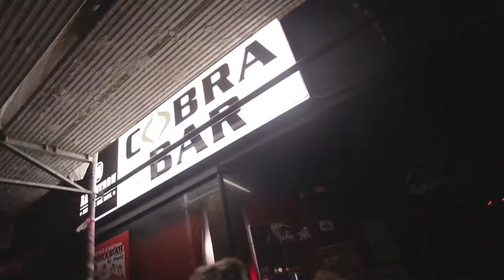TalkDOT #04 - Talk der offenen Tür | Ganze Folge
Die erste Talkshow direkt vom Hamburger Kiez. Ein Club, fünf Locations, zwei Moderatoren, eine Hausband und viele Gäste. Alles live und für später mit einem One-Shot über die gesamte Show aufgezeichnet

GÄSTE:

HOLGER STANISLAWSKI
Gelernter Masseur, Fußballprofi, Ex-St.-Pauli-Spieler und -Trainer sowie Geschäftsführer eines Supermarktes in Winterhude und bei der Fußball-EM 2016 in Frankreich für das ZDF als Experte gebucht. Großes Kino, große Gefühle, großartiger Gast - Stani kommt zu TalkDOT!

FRANK SPILKER
Der Musiker und Schriftsteller mit westfälischen Wurzeln begründete „Die Sterne“ und die sog. Hamburger Schule, deren Musik Anfang der 90-er Jahre ein neues Selbstverständnis im deutschen Popbusiness mit sich brachte.

VIKTOR HACKER
Seine Konstante im Leben ist die Tür, sagt er. Dabei hat der ehemalige Berufssoldat, ausgebildete Schauspieler, Synchronsprecher, „Heim und Garten“-Kolumnist und St. Pauli-Blogger wirklich noch ganz andere Geschichten auf Lager, z.B. eben die als Türsteher auf’m Kiez.

LUKAS NIMSCHECK
Er weiß schon seit 2013, wo Panama liegt - als ehem. Moderator des ARD-Tigerentenclubs gehört das nämlich zur Grundvoraussetzung. Mit „Deine Freunde“ begeistert er Kinder und Erwachsene gleichermaßen. Und Blaubeeren mag er auch. Oh, wie schön ist… TalkDOT!

HEINRICH V. HANDZAHM
Hamburgs Songpoet ist gelernter Anwalt. Na, das verspricht ja eine heitere Verhandlung zu werden bei so Lyrics wie „Zu hässlich für München, zu dumm für Berlin“.

HORST WITH NO NAME ORCHESTRA
Diese Jungs sind Dynamit pur. We proudly present the Hausband of TalkDOT.

kukuun im Klubhaus St. Pauli
Spielbudenplatz 22
1 Stock, linke Treppe